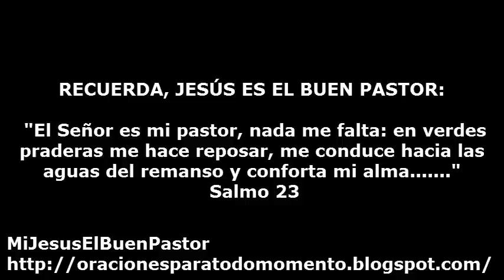SANTO EVANGELIO SABADO 15 DE AGOSTO DE 2015